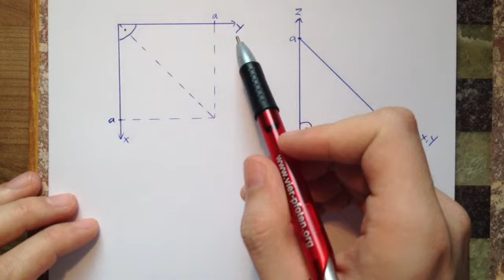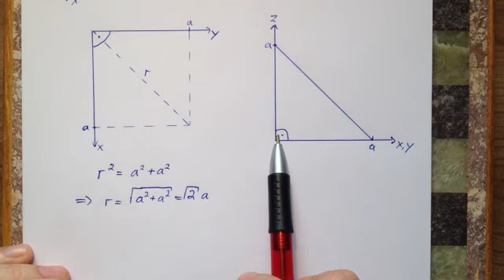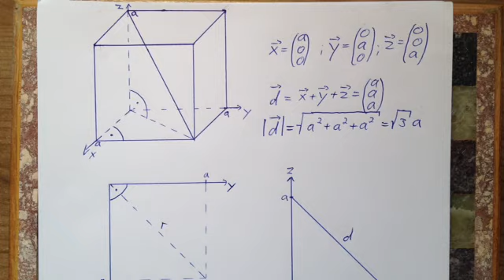Mathe: Raumdiagonale im Würfel - Geometrie-Aufgaben rechnen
Die Raumdiagonale im Würfel lässt sich verschiedenartig berechnen. Entweder mit der Formel aus der einfachen Geometrie oder mit der Vektorenrechnung. Beides könnt ihr aus dem Video lernen. Viel Erfolg!